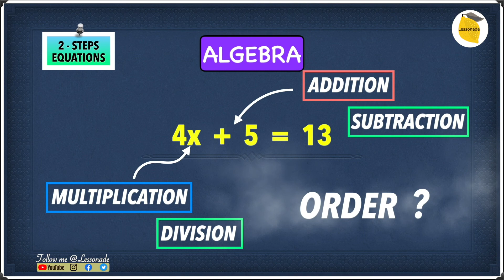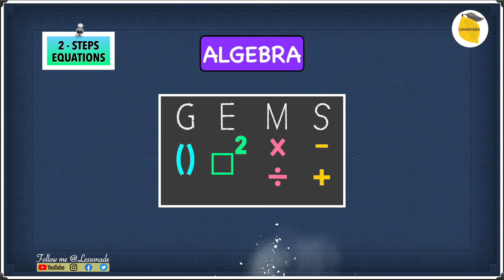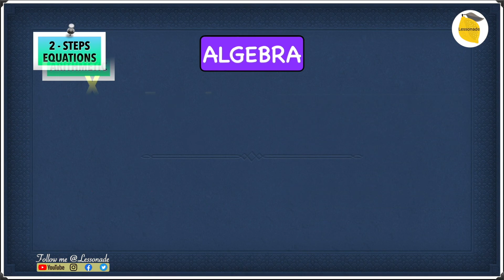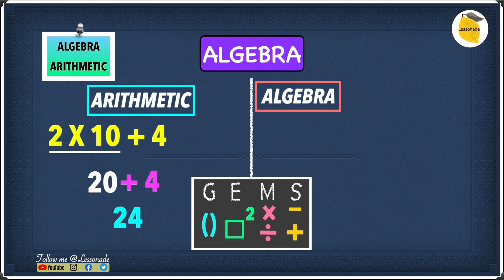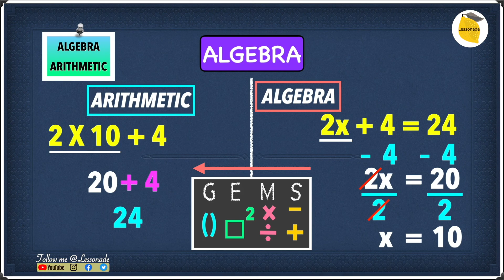Solving two step equations | Part 1 | Algebra Basics | Lessonade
Welcome to solving two step equations with Lessonade (Part 2) of algebra basics. By the end of this video, you would master solving two equations. Solving two step equations is a piece of cake using this video.

Solving two step equations cover:
0:00 - solving two step equations introduction
0:10 - solving two step equations order of operations
1:51 - solving two step equations example1
3:13 - solving two step equations example2
4:43 - solving two step equations example1 - comparing arithmetic vs algebra

This video shows students how to solve 2-step Algebra equations involving addition, subtraction, multiplication or division. Learn how to solve two step equations. A equation is an equation whose highest exponent on its variable(s) is 1. To solve for a variable in a two step equation, we first isolate the variable by using inverse operations (addition or subtraction) to move like terms to different sides of the equality sign. After evaluating like terms we then also use inverse operations (multiplication or division) to remove any multiple (or fraction) to the variable. Hopefully this video is what you're looking for when it comes to solving two-step equations. Whether you're just starting out, or need a quick refresher, this is the video for you if you need help with solving 2-step equations with variables (aka: 2-step algebra equations). Lessonade will go through 2-step equations examples and explain the steps of solving 2-step equations.

This two step equations video can be used to introduce content, reteach content, or as a study tool. Teachers, parents/guardians, and students from around the world have used this channel to help with math content in many different ways. All material is absolutely free.

This video contains plenty of examples and practice problems for you to work on.

Algebra is one of the broad parts of mathematics, together with number theory, geometry and analysis. In its most general form, algebra is the study of mathematical symbols and the rules for manipulating these symbols; it is a unifying thread of almost all of mathematics. This math video tutorial provides a basic overview of concepts covered in a high school algebra 1 & 2 course or a college algebra course. This video helps you to ace 11 plus maths, ks2 /SATS exams and any maths exams.